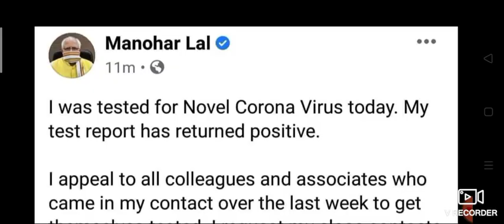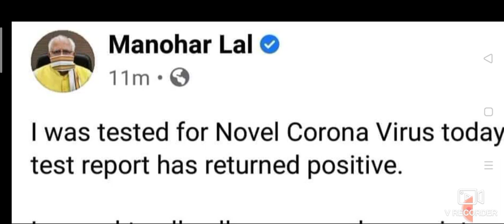Haryana Board Compartment Exam Cancel ??? 2020 10th 12th